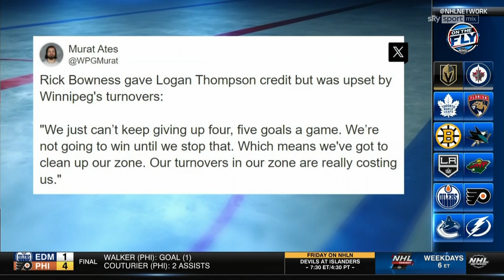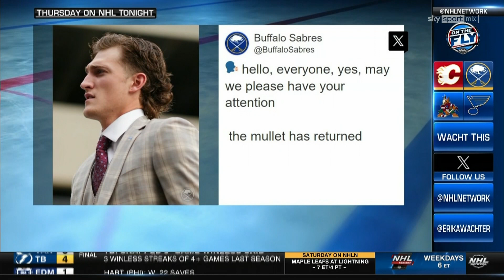NHL On The Fly Oct.19/2023